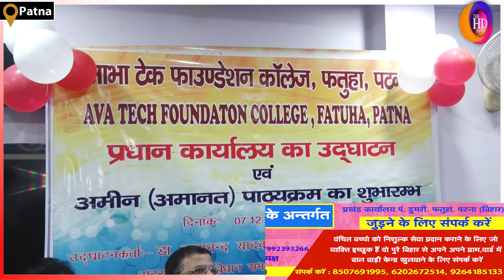आभा टेक फाउंडेशन : अब अमीन बनने की राह हुई आसान,कहाँ से और कैसे बन सकते है अमीन, समझिये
Anchor: